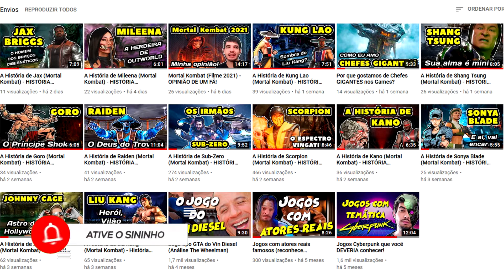A História de Leon Kennedy (Resident Evil) - HISTÓRIA COMPLETA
MEU SETUP:
👉 Monitor AOC Hero 24" 144Hz
👉 Teclado Mecânico Redragon Kumara RGB
👉 Mouse Redragon Cobra M711 RGB
👉 Microfone Lapela Boya M1 elite
👉 Softbox 50x70cm com tripé
👉 Placa de Captura boa e barata

Fala Noobs!
Vamos conhecer a história de Leon Kennedy do Resident Evil. Leon é um dos personagens mais legais da série e tem uma longa história, pois já participou de diversos Resident Evil, dentre eles Resident Evil 2, Resident Evil 4 e Resident Evil 6.

A vida de Leon mudou no seu primeiro dia de trabalho como policial em Raccoon City, se tornando um dos maiores heróis da Saga Resident Evil.

Tamo junto!

tags do vídeo:
história de leon resident evil, resident evil leon história. história de personagens de games, origem personagem de games, historia personagem de jogos, historia de resident evil, resident evil história. loot pra noob.